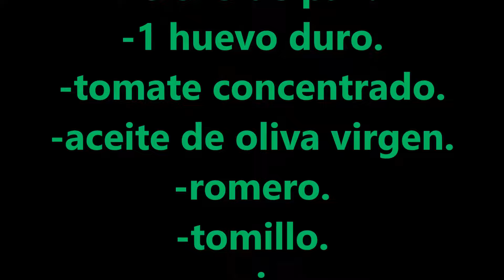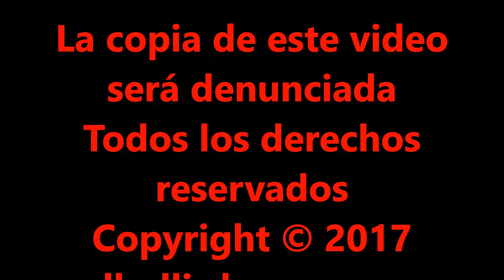CARACOLES EN SALSA GUISADOS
Hola bullidores, hoy os traigo una RECETA TRADICIONAL DE UN GUISO DE CARACOLES